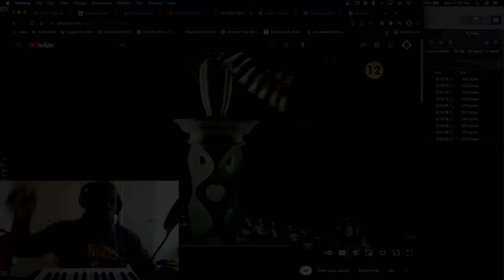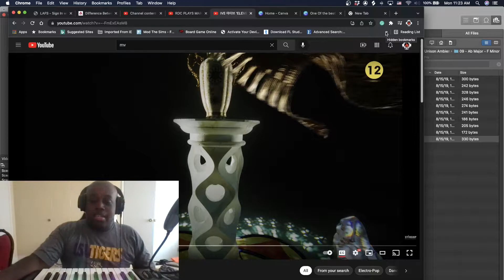Producer Reacts to IVE "Eleven"MV